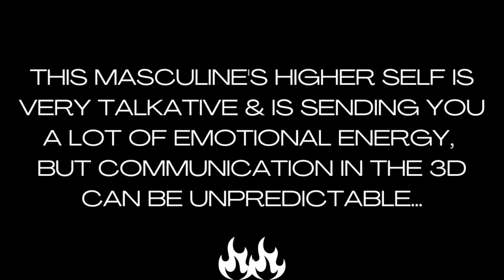𝐓𝐡𝐢𝐬 𝐝𝐢𝐯𝐢𝐧𝐞 𝐦𝐚𝐬𝐜𝐮𝐥𝐢𝐧𝐞 𝐢𝐬 𝐬𝐞𝐧𝐝𝐢𝐧𝐠 𝐭𝐡𝐞 𝐝𝐢𝐯𝐢𝐧𝐞 𝐟𝐞𝐦𝐢𝐧𝐢𝐧𝐞 𝐡𝐞𝐚𝐯𝐲 𝐞𝐦𝐨𝐭𝐢𝐨𝐧𝐚𝐥 𝐞𝐧𝐞𝐫𝐠𝐲... [𝐓𝐰𝐢𝐧 𝐅𝐥𝐚𝐦𝐞 𝐑𝐞𝐚𝐝𝐢𝐧𝐠]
If you are a divine feminine who has been feeling some heavy or "stuck" feeling energy around you at times lately, it may be this divine masculine who is connected with you deeply at the spiritual + energetic level and is sending you a lot of energy at this time that could be very dense. Although this masculine's "higher self" is extremely talkative in the 5D, communication in the 3D, physical world with this person may seem to be random, unpredictable or off/on at times. I hope this twin flame reading [or soulmate / love reading, depending on how it connects for you] reaches whoever needs it today.❤︎ Sending love, - Infinity ∞

𝙀𝙭𝙩𝙚𝙣𝙙𝙚𝙙 𝙍𝙚𝙖𝙙𝙞𝙣𝙜 :
∙𝘏𝘰𝘸 𝘵𝘩𝘦 𝘦𝘯𝘦𝘳𝘨𝘺 𝘰𝘧 𝘵𝘩𝘪𝘴 𝘶𝘯𝘤𝘰𝘯𝘥𝘪𝘵𝘪𝘰𝘯𝘢𝘭 𝘭𝘰𝘷𝘦 𝘣𝘰𝘯𝘥 𝘪𝘴 𝘢𝘧𝘧𝘦𝘤𝘵𝘪𝘯𝘨 𝘣𝘰𝘵𝘩 𝘵𝘩𝘦 𝘮𝘢𝘴𝘤𝘶𝘭𝘪𝘯𝘦 & 𝘧𝘦𝘮𝘪𝘯𝘪𝘯𝘦...
∙𝘔𝘦𝘴𝘴𝘢𝘨𝘦𝘴 𝘧𝘰𝘳 𝘥𝘪𝘷𝘪𝘯𝘦 𝘧𝘦𝘮𝘪𝘯𝘪𝘯𝘦 𝘧𝘳𝘰𝘮 𝘺𝘰𝘶𝘳 𝘩𝘪𝘨𝘩𝘦𝘳 𝘴𝘦𝘭𝘧 + 𝘨𝘶𝘪𝘥𝘦𝘴
∙𝘏𝘰𝘸 𝘵𝘩𝘪𝘴 𝘩𝘪𝘨𝘩𝘭𝘺 𝘴𝘱𝘪𝘳𝘪𝘵𝘶𝘢𝘭 𝘤𝘰𝘯𝘯𝘦𝘤𝘵𝘪𝘰𝘯 𝘸𝘪𝘵𝘩 𝘶𝘯𝘱𝘳𝘦𝘥𝘪𝘤𝘵𝘢𝘣𝘭𝘦 3𝘋 𝘤𝘰𝘮𝘮𝘶𝘯𝘪𝘤𝘢𝘵𝘪𝘰𝘯 𝘮𝘢𝘺 𝘣𝘦 𝘮𝘰𝘷𝘪𝘯𝘨 𝘧𝘰𝘳𝘸𝘢𝘳𝘥...
∙𝘏𝘪𝘨𝘩𝘦𝘳 𝘴𝘦𝘭𝘧 𝘭𝘰𝘷𝘦 𝘮𝘦𝘴𝘴𝘢𝘨𝘦𝘴 𝘧𝘳𝘰𝘮 𝘵𝘩𝘦 𝘮𝘢𝘴𝘤𝘶𝘭𝘪𝘯𝘦 & 𝘧𝘦𝘮𝘪𝘯𝘪𝘯𝘦 𝘵𝘰 𝘰𝘯𝘦 𝘢𝘯𝘰𝘵𝘩𝘦𝘳